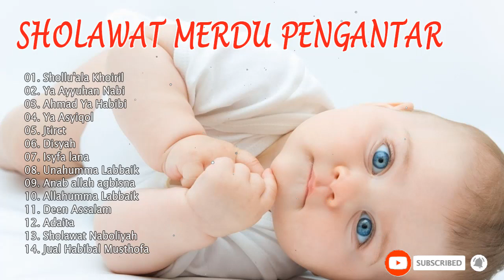SHOLAWAT NABI ALLAHUL KAFI SHOLAWAT NABI MERDU SHOLAWAT NABI PENGANTAR TIDUR SHOLAWAT MERDU